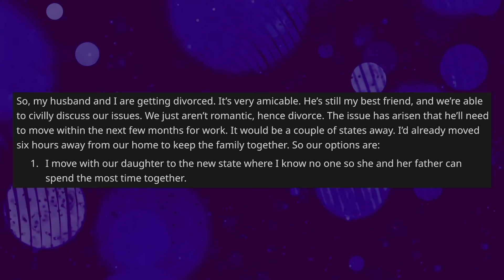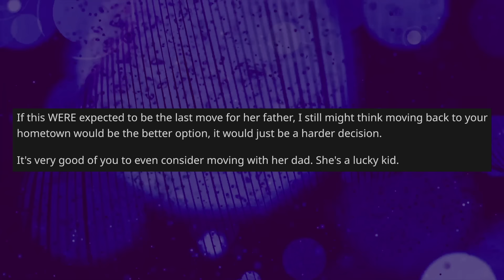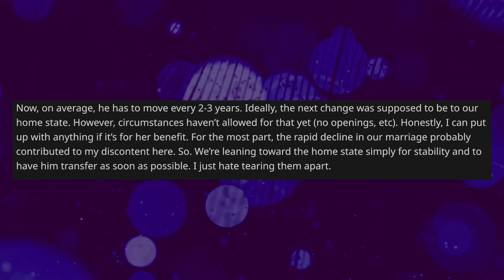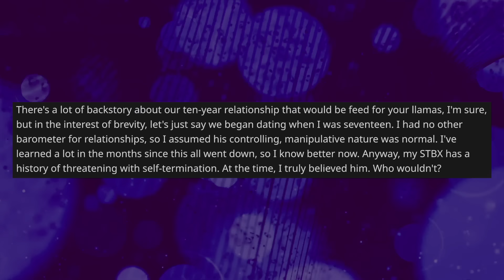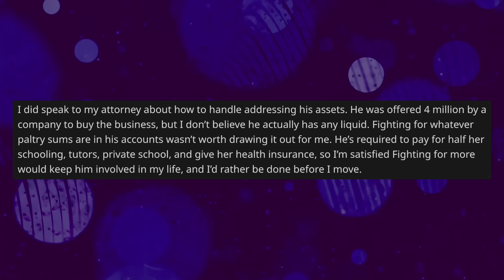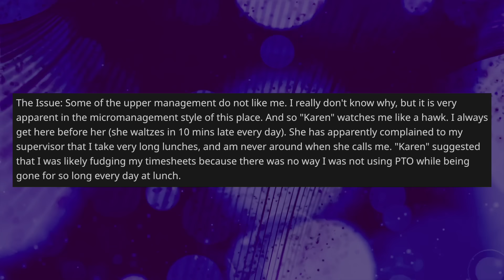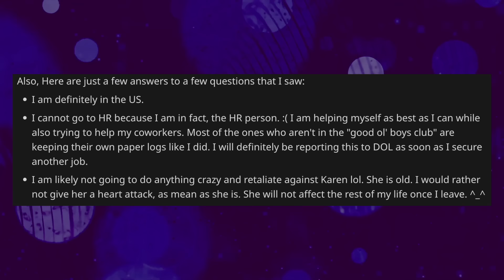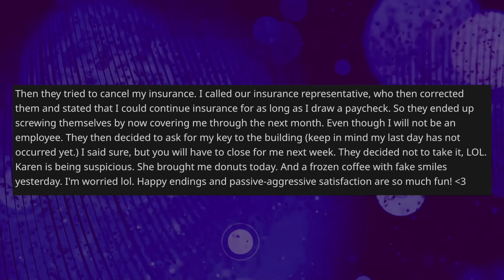An Amicable Divorce Exposed The Shocking Truth About My Lying Future Ex-Husband - Reddit Stories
Reddit Relationship Stories - OP debated following her future ex-husband for his job to allow him to have a better relationship with their daughter, and then he flipped his sh*t.

0:00 Intro
0:16 Story 1
2:04 Opinion
3:19 Comments
5:18 More Info
7:52 Update
14:32 Mood Booster
18:35 Mood Booster Update